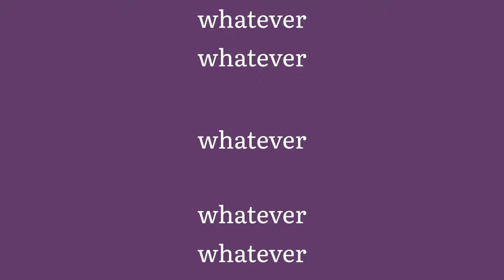Visiting Adiyogi statue and winning at a state level fest| Blissbeat 2024 at SJCIT| ananya whatever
Hello ಗೆಳೆಯರೇ and ಗೆಳೆತಿಯರೇ,

Loooooooooooooooong time, no see!!
Trying to be as suuuuper consistent as possible this time.
Here is a vlog from a fest that we attended and secured second place at. We also visited and enjoyed the Adiyogi statue at Chikkabalapura, Karnataka. BEEEAAAUUUTIFUL EXPERIENCE.

Take care,
byeeeeeeeeeeee.